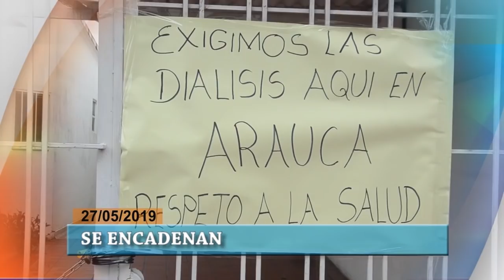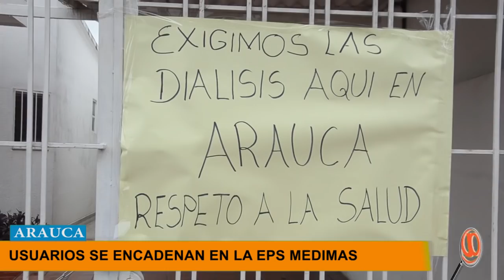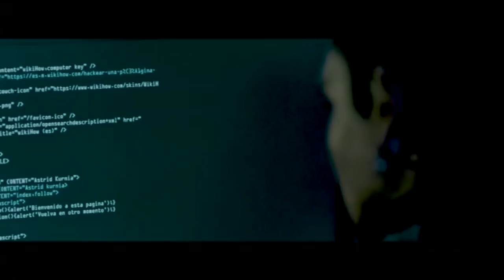NOTICIERO LA LUPA ARAUCANA 27 MAYO 2019